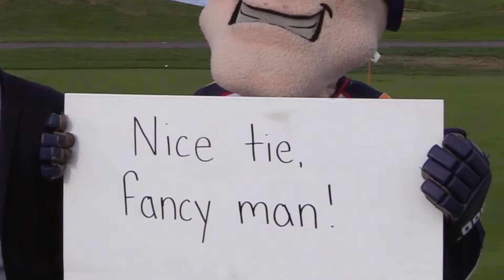Vipers Predator Ridge Promo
Viper fans have the chance to win a free golf for a foursome at Predator Ridge Golf Course on October 7th, 2017 when the Vernon Vipers host the Penticton Vees. See you at the game!